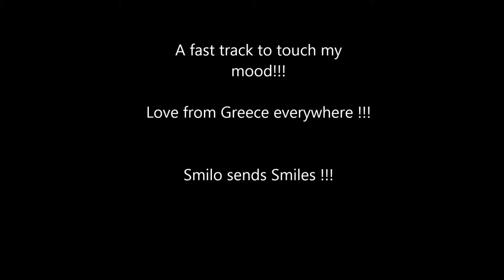Smilo - Nostalgia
Program: Madtracker
VST: SuperwaveP8, 4Front R-Piano
Genre: Trance
BPM: 104

Check my channel for more uploads soon.
Enjoy my music, thanks.
Greets from Greece worldwide.